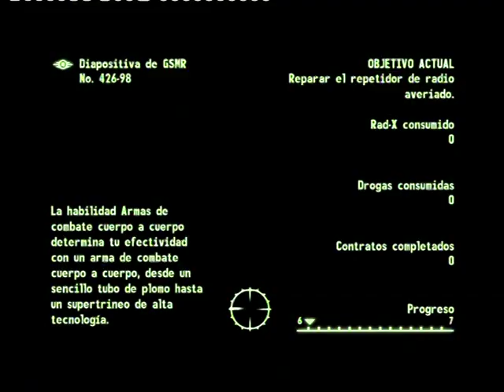Fallout 3 - Monumento de Washington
Un vídeo el que muestro el famoso monumento de Washington en Fallout 3. Este es su aspecto en un futuro post-apocalíptico.